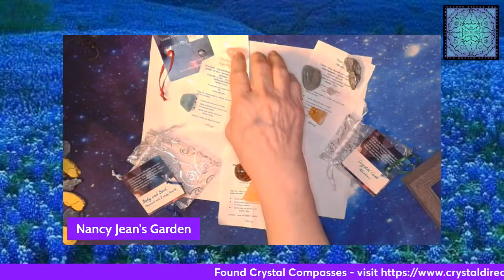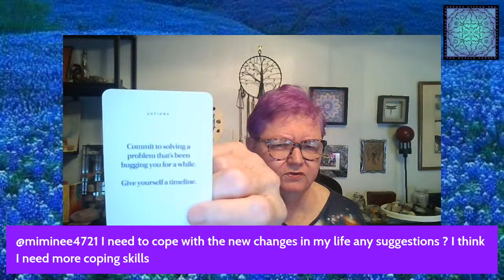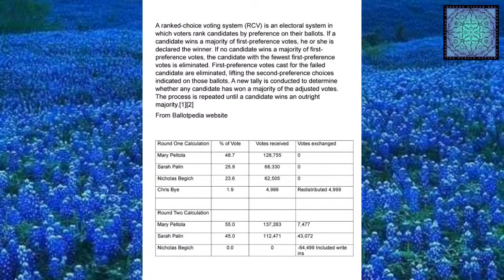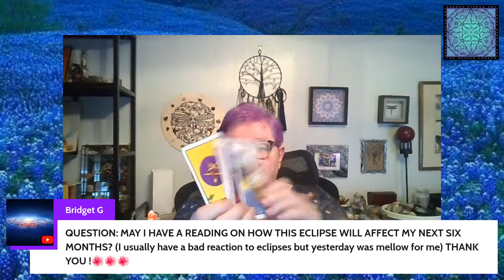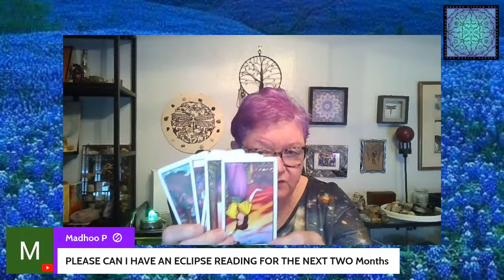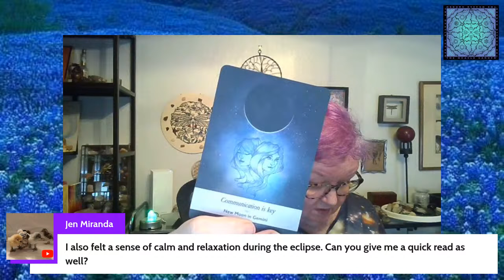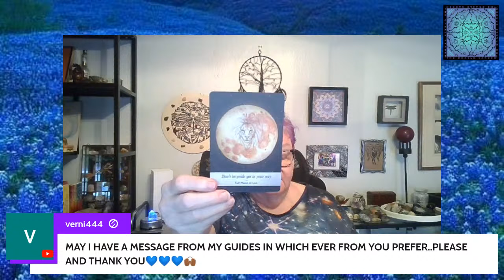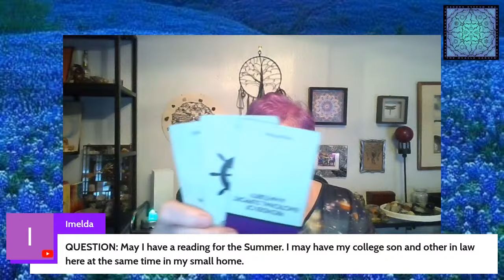After the Eclipse - Getting ready for the coming changes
Every step forward, no matter how small, leads us closer to brighter horizons. Let's focus on the possibilities, embrace growth, and ignite positive transformations. Together, we can make a difference, creating a world filled with hope, kindness, and progress. Believe in the power of change, and let's journey towards a better tomorrow, hand in hand. EmbraceChange PositiveTransformation tarot Oracle Garden